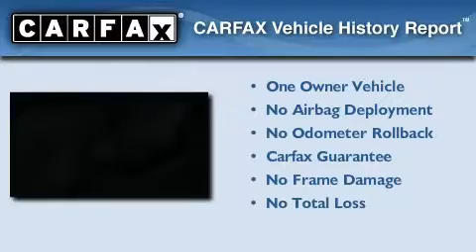Preowned 2004 Mercedes Benz E320 Puyallup WA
Year: 2004
 Make: Mercedes Benz
 Model: E320
 Engine: 3.2L V6
 Trans.: Automatic
 Exterior: Platinum Blue
 Miles: 59,154
 Interior: Ash Gray
 Stock: 7686A

 Pre-Owned 2004 Mercedes Benz E320 Puyallup WA